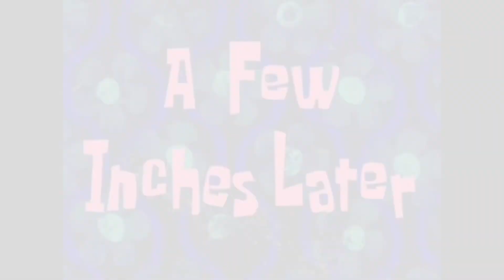जितिया व्रत पूजा | जितिया व्रत पूजा in Varanasi 😍😍| Varanasi jutiya pooja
ram जितिया व्रत पूजा अर्थात

जितिया व्रत पूजा अर्थात Varanasi
Varanasi vlog
Vlogging
Varanasi blogger